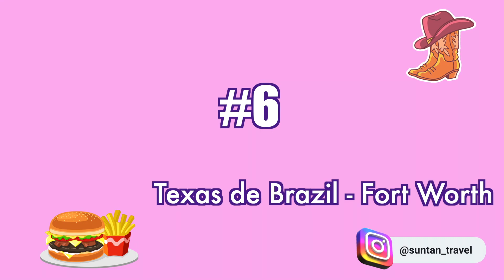Top Restaurants in Fort Worth, Texas!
Hi everyone! Welcome to my new channel Suntan Travel! This video is my top 10 favorite restaurants in Fort Worth, Texas! There is so many great restaurants in Fort Worth, these are just my top 10 favorites! I will be posting travel tips, travel reviews, and travel vlogs on this channel!

😃 ABOUT ME 😃
Name: Dani Marie
Camera: Sony ZV-1, Go Pro Hero 10 Black
Video Editor: Final Cut Pro X